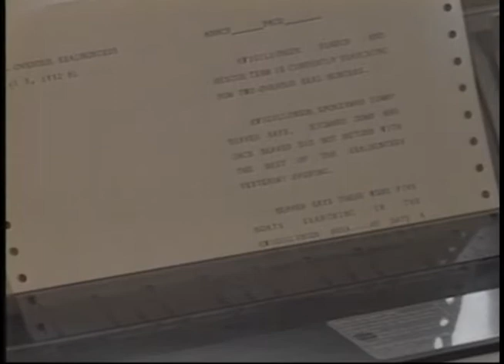Northern Lives: KYUK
This episode of Northern Lives takes a closer look at John Active and his colleague Adolph Lewis's roles at telling the news in Yup'ik at KYUK radio and television station in Bethel, Alaska. It aired on October 14, 1992.